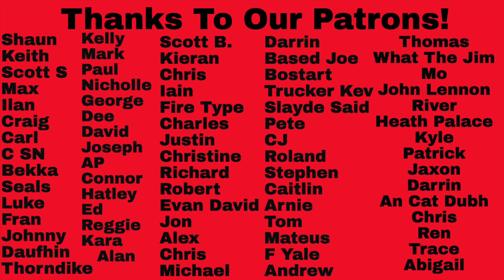Reaction to Black Rebel Motorcycle Club - Mercy vs Blue Mountain - Pretty Please Song Battle!